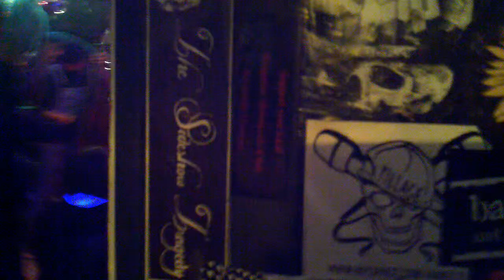The Royal Tinfoil - It's Gonna Be a Long Night (Ween)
The Royal Tinfoil
"It's Gonna Be a Long Night" (Ween)
December 11, 2010
The Tin Roof